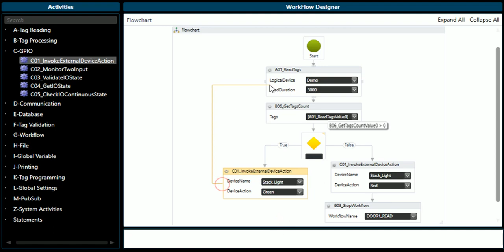Create a Workflow With EWD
The Emissary Workflow Designer (EWD) is a windows application used with EMC web to drag and drop activities and configure triggered events that make up a workflow.

Workflows are sequential processes composed of activities. They can be used for reading and processing tags, communicating with IO devices, or any desired business logic.